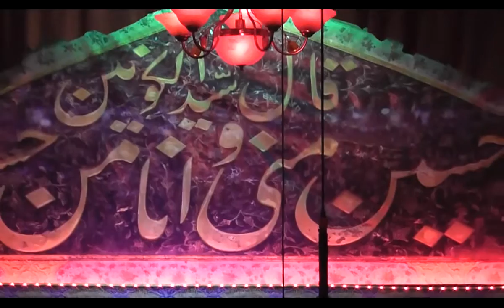لو تعود نعود شور للشعائر الحسينيه | ميرزا محمد البغلاني | موكب العقيلة زينب -ع- | البصره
الرادود ميرزا محمد البغلاني |
مجالس عزاء ليالِ شهر محرم الحرام 1438هـ  2016 م
في موكب العقيلة زينب-ع- البصره-كَرمة علي
تصوير ورفع
على التليجرام -
معرفي على التليجرام
الصفحه الشخصيه على حساب الفيس بوك